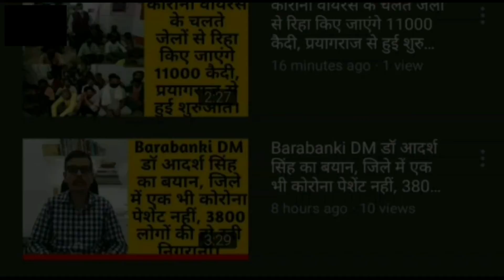महराजगंज: दिल्ली से ट्रक में बैठकर आये युवक में कोरोना पॉजिटिव की हुई पुष्टि, प्रशासन हुआ सतर्क।